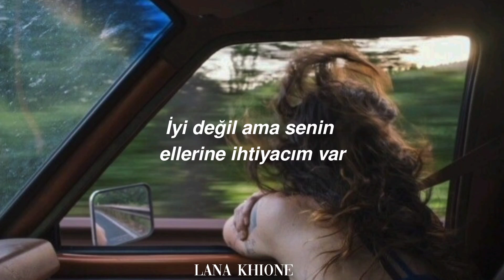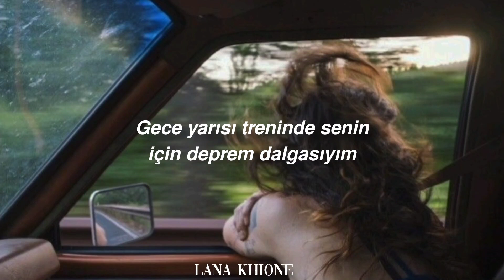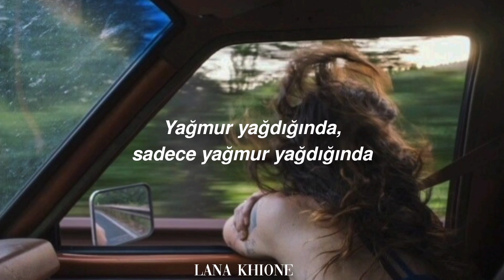Bebe Rexha - When it rains (Türkçe Çeviri)